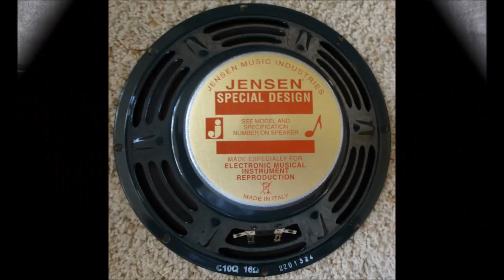Cajun Coffee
Waking up to fresh perculating Cajun Coffee